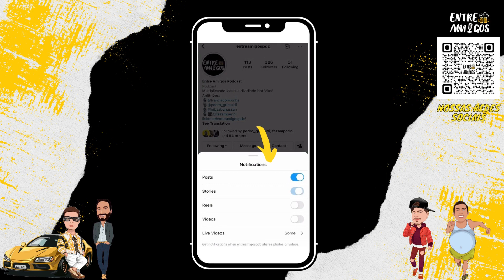Esse era o maior MEDO do ARQUIMEDES NICASTRO quando foi preso -Cortes Entre Amigos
ANFITRIÕES:
Chico - Instagram @franciscoocunha